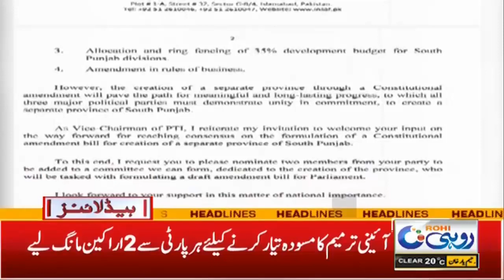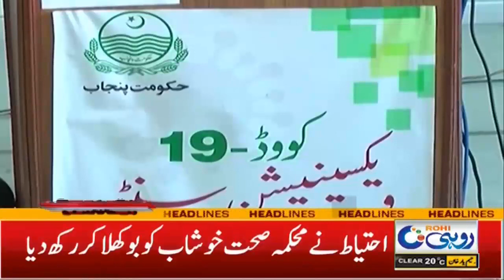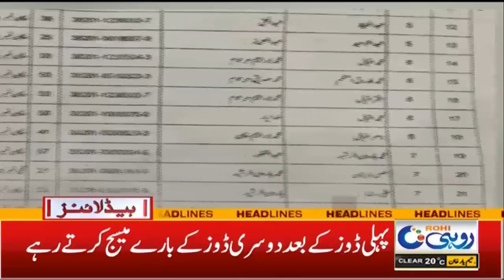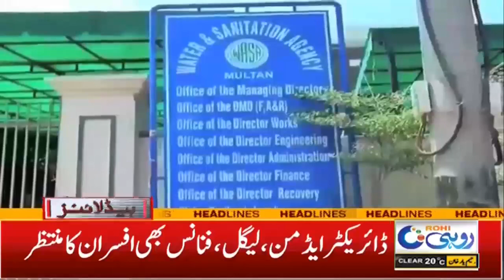New Education Year Is Only 8 Of Months | 6am News Headlines | 21 Jan 2022 | Rohi